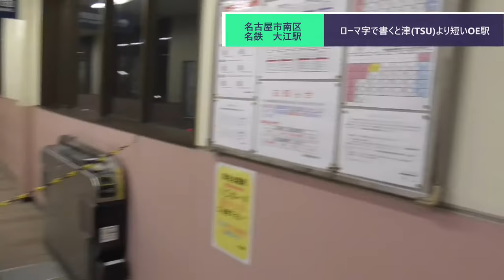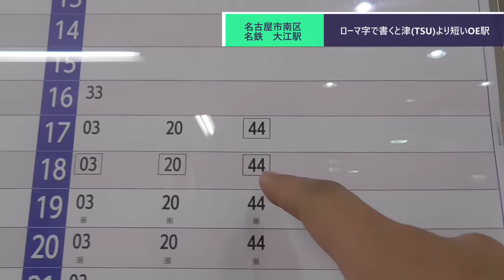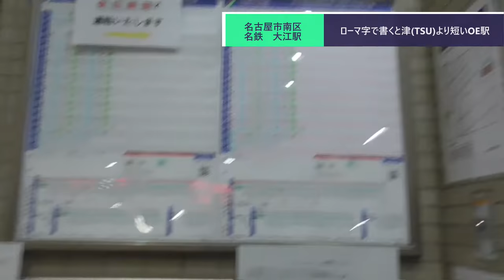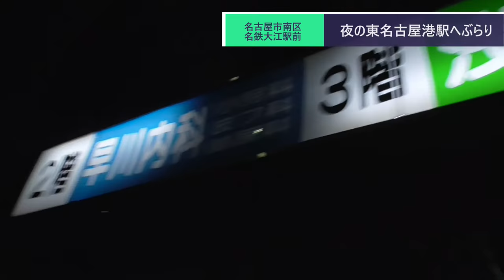ST090-33 駅間散歩：大江駅→東名古屋港駅① 時刻表に騙されてはいけない、津よりも短いOE駅。【名鉄ターミナル完全制覇の旅】